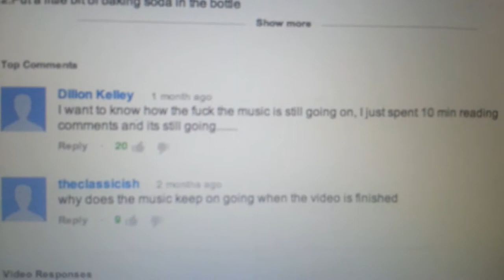Never Ending Video!